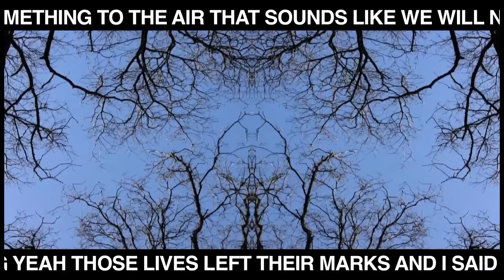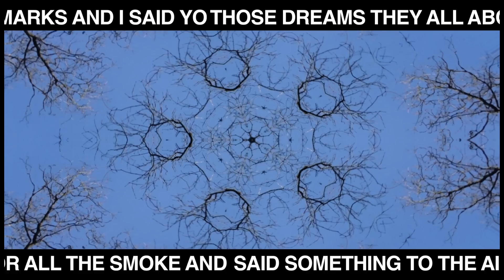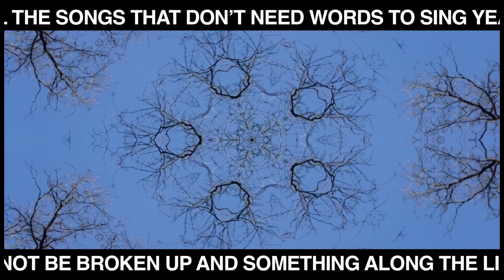Gentle Friendly - Wild Grass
Gentle Friendly release their new LP 'KAUA'I O'O A'A' on the 26th May on limited edition vinyl, through FatCat Records.